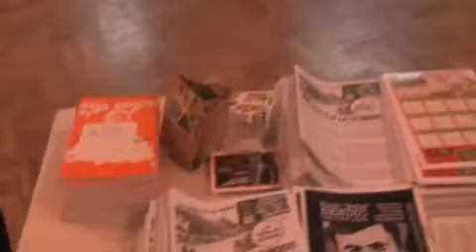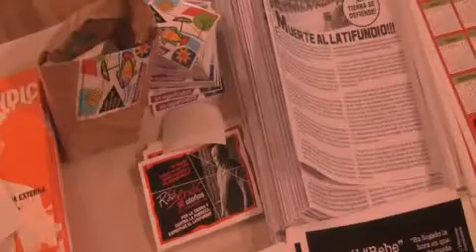Homenaje a los 90 años del nacimiento de Raúl -Bebe- Sendic Antonaccio 13-03-2015 (tercera parte)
Se realizó en sede del Sindicato de Artes Gráficas SAG